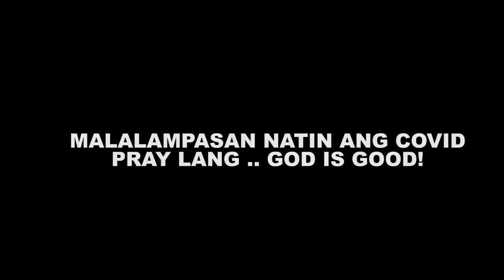YAMAHA NMAX ISSUE SA TATLONG BUWAN // ANUNG MGA NANGYAYARI SA MAKINA AT FAIRINGS?